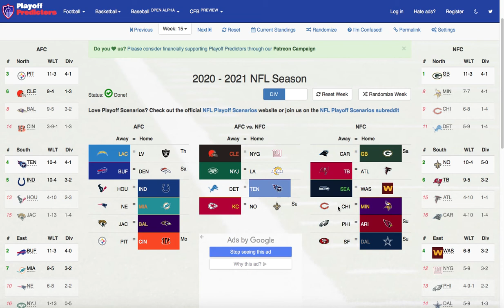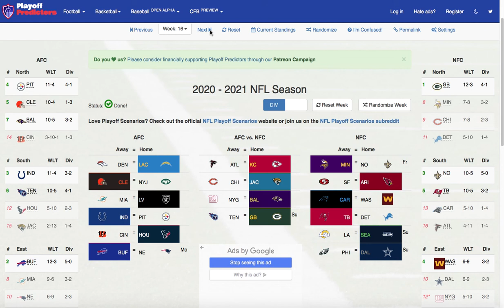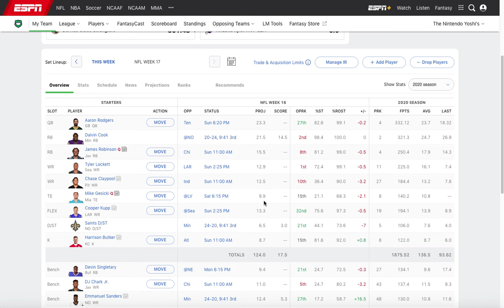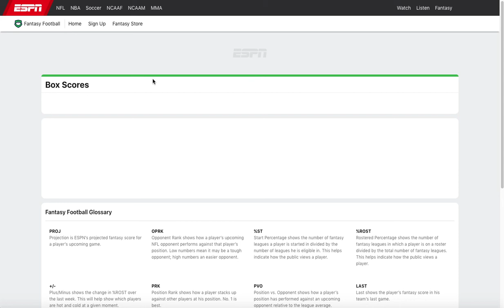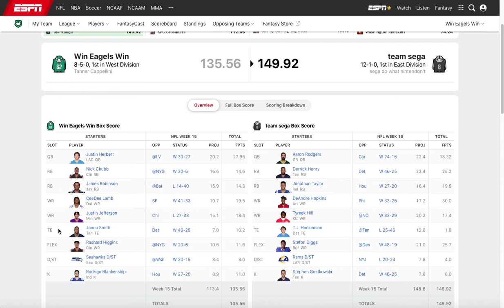NFL: Week 16 Predictions & Fantasy League Previews